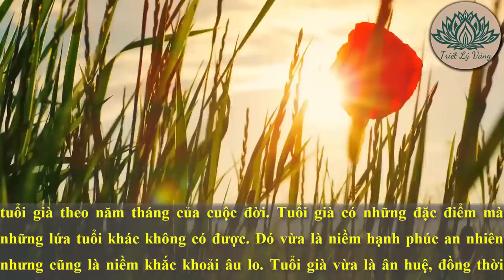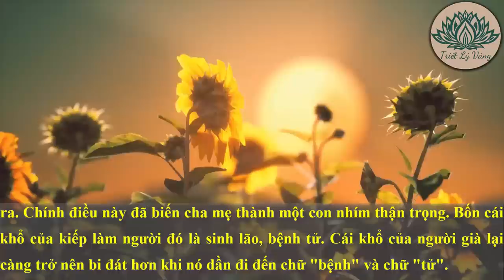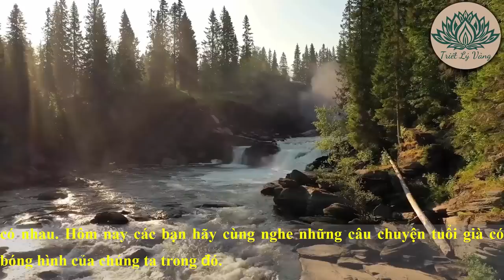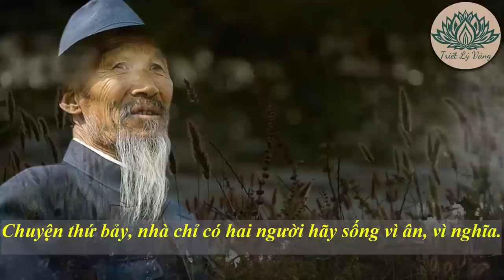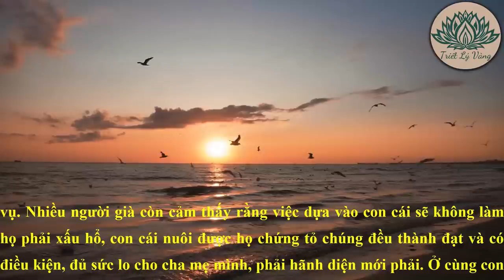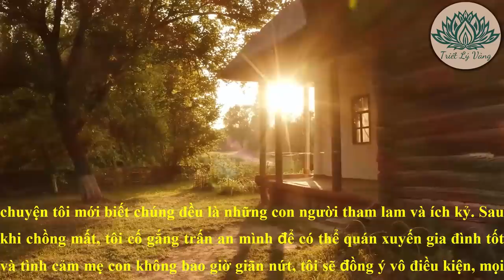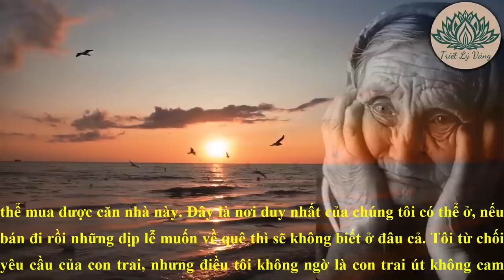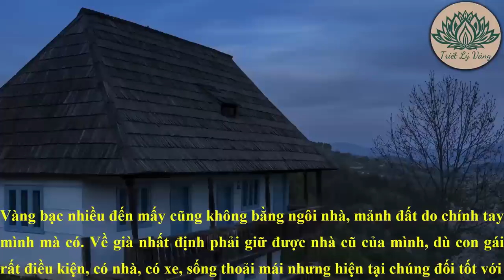VỀ GIÀ, Cha Mẹ Làm 7 Việc Này Con Cái Suốt Đời CÒNG LƯNG Trả Nghiệp - Triết Lý Vàng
Xin mời quý vị cùng đón xem TOP 5 VIDEO Được Yêu Thích Nhất:
- Tuổi 60, Nhớ Kỹ Điều Này Để Tuổi Già Thảnh Thơi Viên Mãn | Nghe Một Lần Thấm Tận X,ƯƠNG
- Nỗi Đau Tuổi Già, Con Cái Vô Tâm BỎ MẶC Cha Mẹ! Nghe Mà THẤM Cái Sự "Nước Mắt Chảy Xuôi"
- Ốm Đau Nằm Xuống... Mới Tỏ Lòng Con Cháu | Câu Chuyện Đau Lòng Ở Hành Lang Bệnh Viện
- Già Rồi, Có 3 Lời CHỚ DẠI Mà Nói ra... Kẻo Về Già Không Nơi Nương Tựa | Triết Lý Vàng
- Lời Thức Tỉnh Của Người Mẹ Già... Câu Chuyện Đau Lòng Nhưng Rất Thực Tế Khiến Triệu Người Rơi Lệ

Quý vị đang xem video ** được công chiếu mới nhất vào mỗi 19H hàng ngày!
Xin kính chúc Quý vị có những giây phút thư giãn ý nghĩa vui vẻ và đừng quên Bấm chuông ủng hộ Triết Lý Vàng có thêm động lực sản xuất thêm nhiều video hay hơn nữa Quý vị nhé.
Với sứ mệnh chăm sóc đời sống tinh thần Quý khán thính giả gần xa. Nội dung xuyên suốt là những câu chuyện, những bài học từ cổ chí kim, Triết Lý Vàng mong muốn chia sẻ với Quý vị để cùng nhau học tập và rèn luyện thoát khỏi màn vô minh tìm tới ánh sáng của chân lý, tới miền đất của lòng yêu thương, sự tử tế, cùng chung tay cống hiến và lan tỏa những điều ý nghĩa cho cuộc sống tươi đẹp này.
Triết Lý Vàng xin chân thành cảm ơn rất nhiều. Xin gửi niệm lành tới tất cả Quý vị.

✔ Thanks to everyone who accompanies the YouTube channel “Triet Ly Vang” in recent times.